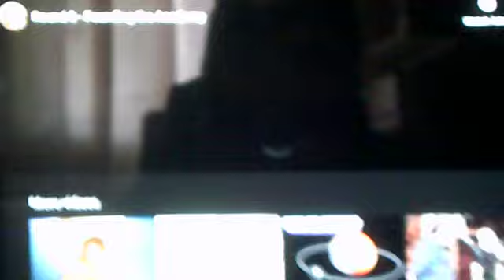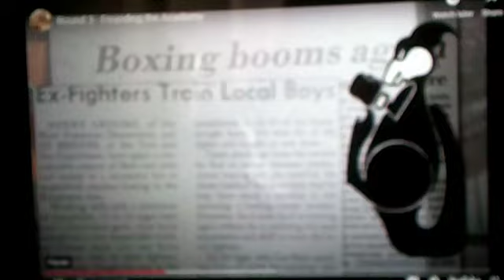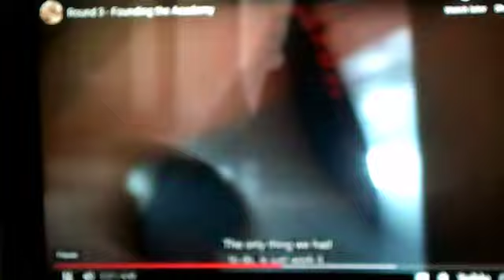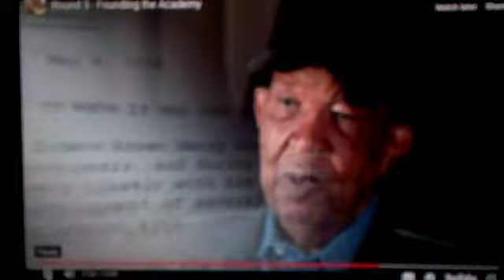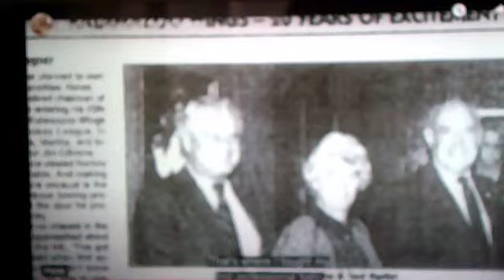The Forgotten Kalamazoo Fighters Round 3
This is the Third Segment of 12 regarding the Famous Kalamazoo Boxers.